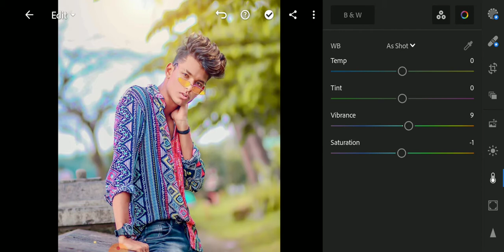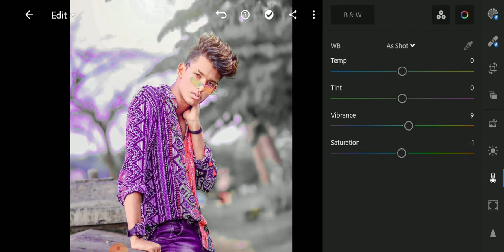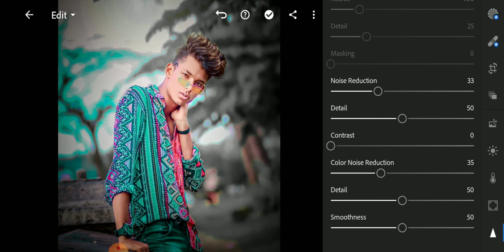Lightroom Free presets 🔥🔥 || Moody blue Effect || Best Editing || SP Editing Zone